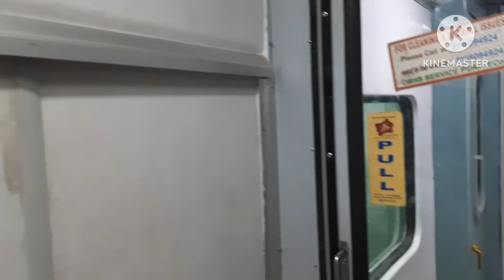କୋଟା ରୁ ଅନୁଗୁଳ ପୁରା 30 ଘଣ୍ଟା train ରେ ବସିବା ସତରେ ଭାରି କଷ୍ଟ 🥱 ରିୟା ର time pass ହେଉନି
କୋଟା ରୁ ଅନଗୁଳ ପୁରା 30 ଘଣ୍ଟା train ରେ ବସିବା ବଡ଼ କଷ୍ଟ  ରିୟା ର time pass ହେଉନି